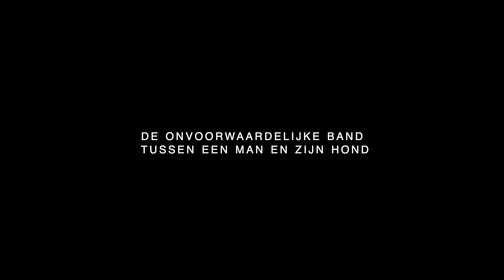Trailer Hondstrouw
De documentaire Hondstrouw gaat over de onvoorwaardelijke liefde tussen een man en zijn hond, verteld aan de hand van drie koppels, gefilmd over de vier seizoenen. Het is een onbreekbare band. De hond accepteert hen zoals ze zijn, oordeelt niet, en is er voor hen wanneer ze hem of haar het meeste nodig hebben.

Dieren hebben iets rauws en puurs, en kunnen recht in je ziel kijken. Waar mensen zich laten afleiden door uiterlijk vertoon en mooie woorden, dringen dieren binnen tot onze kern.
In een wereld waarin we steeds verder verwijderd raken van onze eigen natuur, kunnen we via de connectie met dieren opnieuw een verbondenheid aangaan met de natuur.